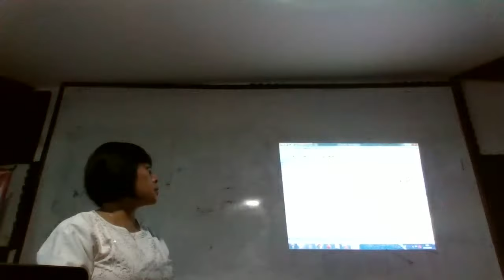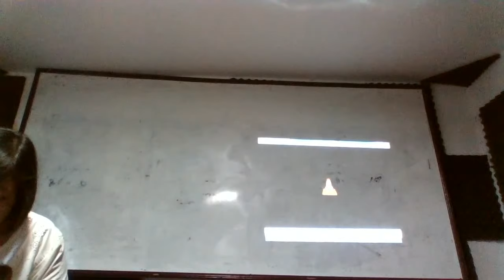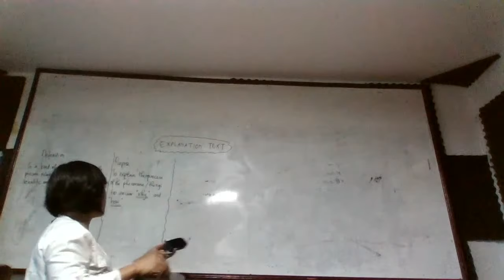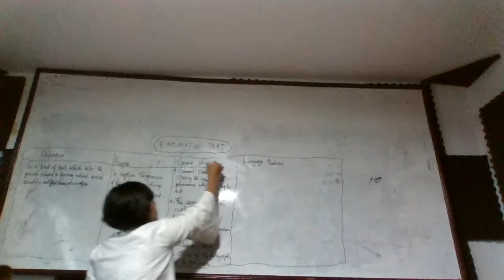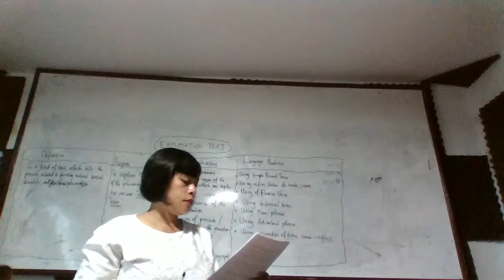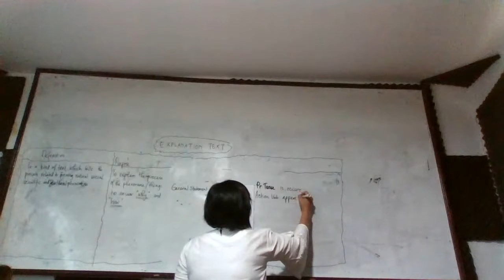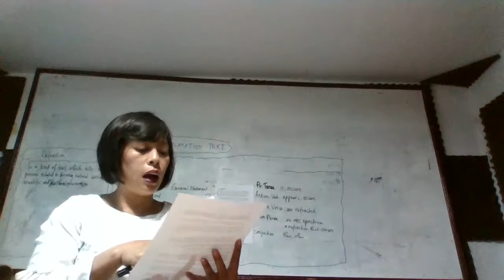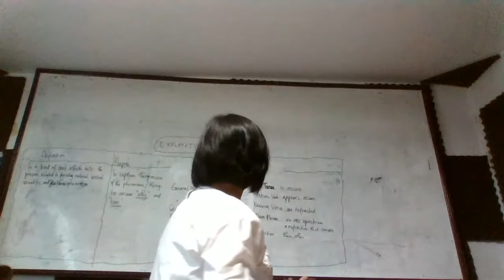SCN Mengajar Bhs. Inggris (Mam.Manatap Manalu S.Pd)